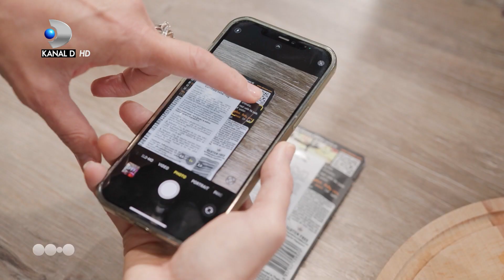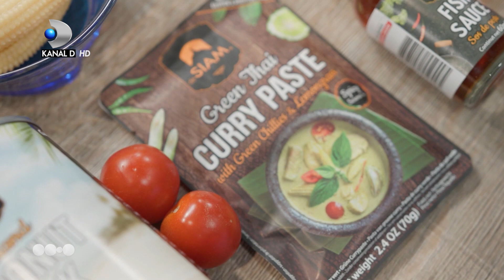Roxana Iliescu la Sport, Dieta & o Vedeta 10.12.2022